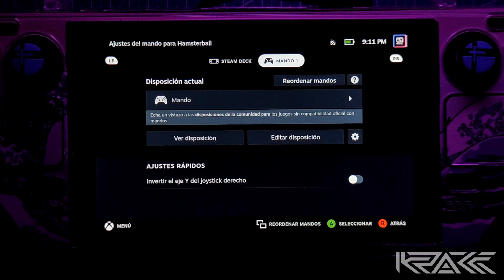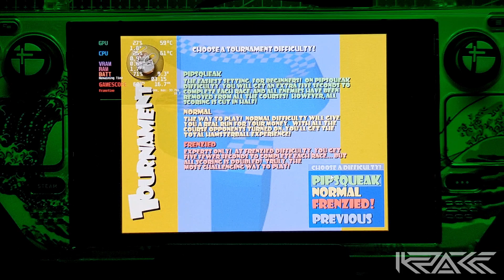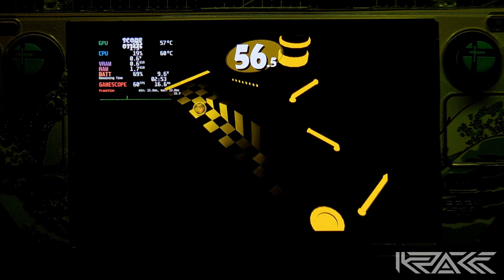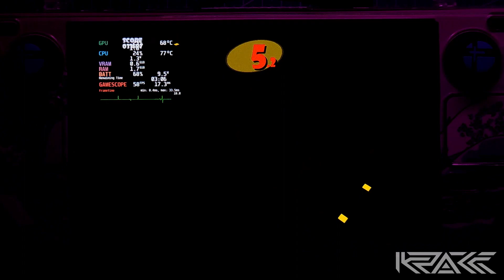STEAM DECK ft. Hamsterball